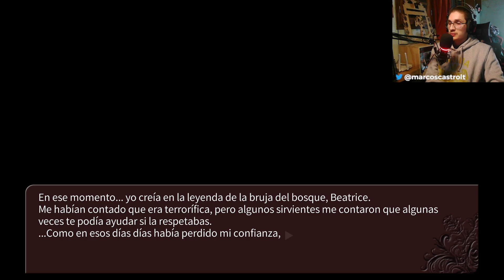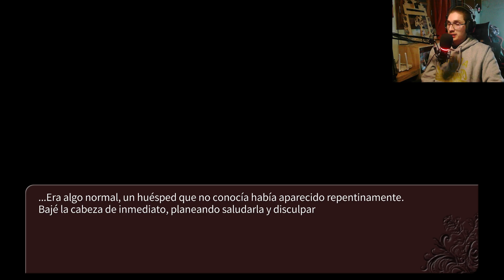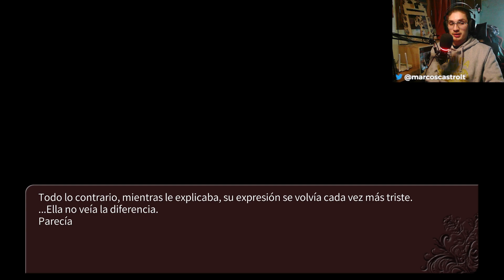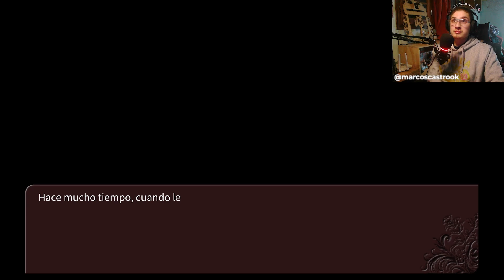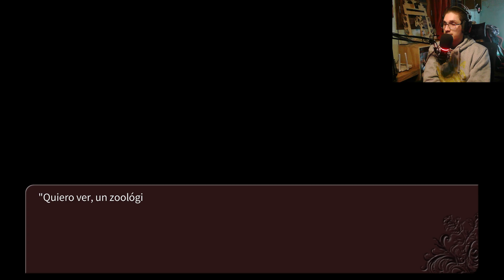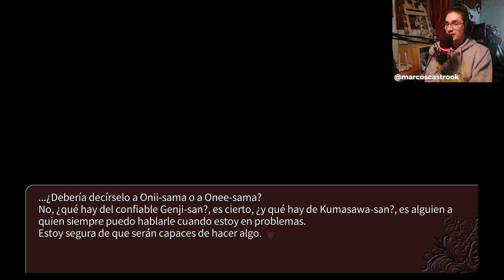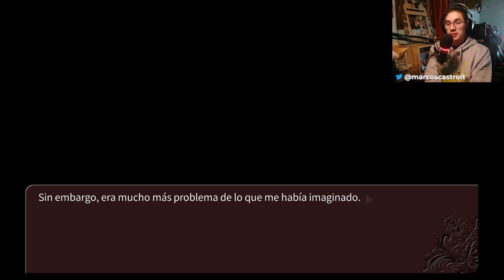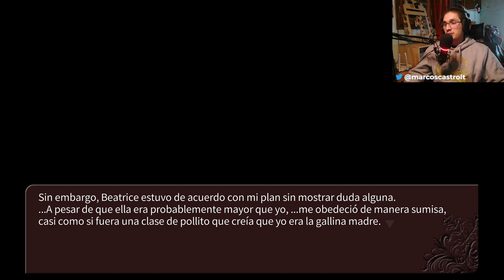EL DIA DE LA TRAGEDIA | Umineko no Naku Koro Ni #7 EPISODIO 3 | en español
LocoTiki
Novela visual
EL DIA DE LA TRAGEDIA | Umineko no Naku Koro Ni #7 EPISODIO 3 | español